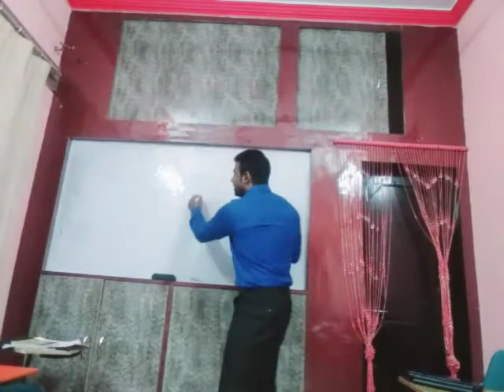LAST LESSON SUMMARY BY TARUN SIR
XII C.B.S.E ENGLISH LITERATURE CLASSES BY TARUN SIR AT DEZIRE CAREER POINT